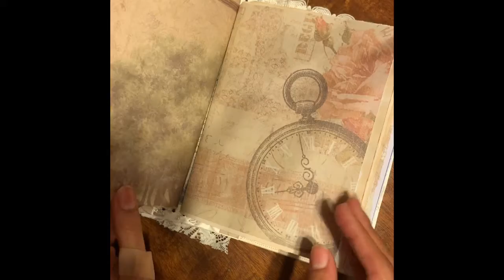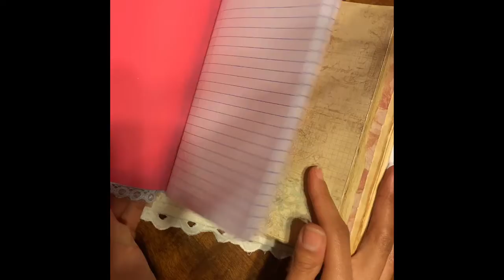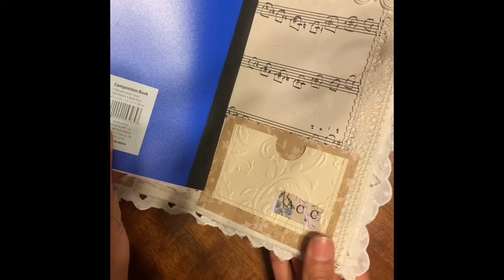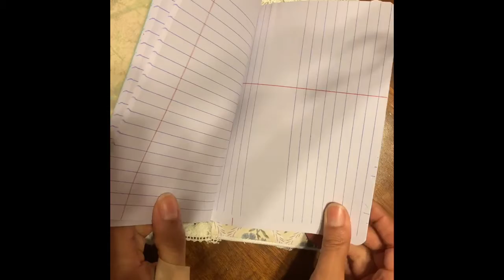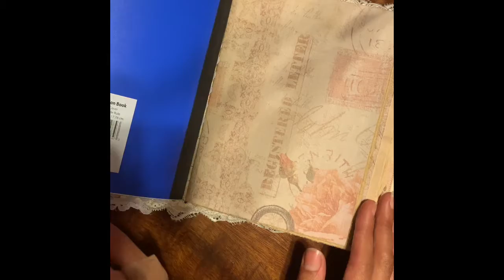Handmade Collage Covered Tn New Edition Journal FOR SALE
Each of these beauties were handmade by me. Each have 6 removable inserts. They contain various types of papers. If you’re interested in purchasing one please let me know here. You can also send me a PM via F.B / IG if you’re interested in purchasing one from eBay let me know and I’ll send you the link.

I’m selling these for 60$ each.